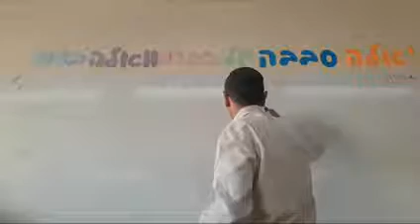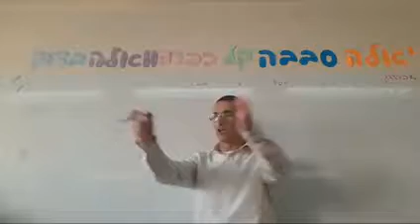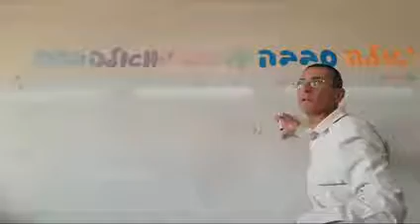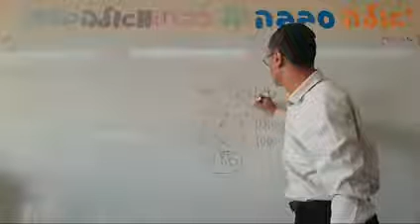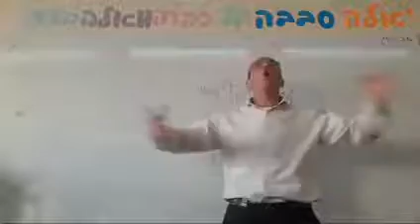CODIGOS DE PESAJ RAB NATAN MENASHE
raiceshebreasdelafe Video de natan